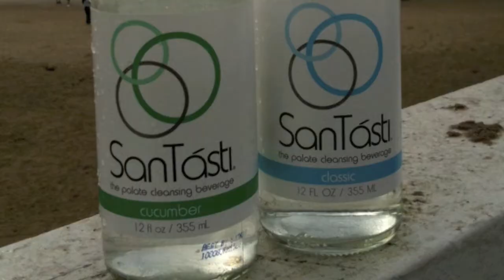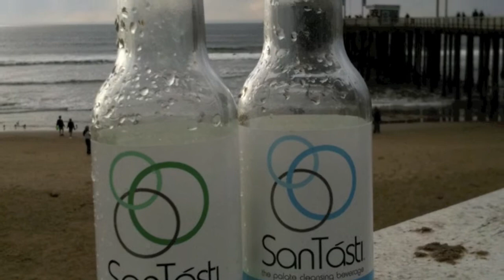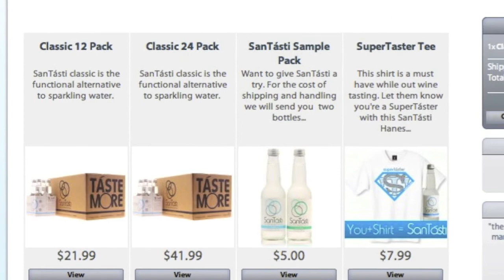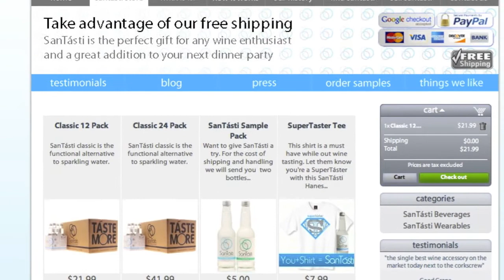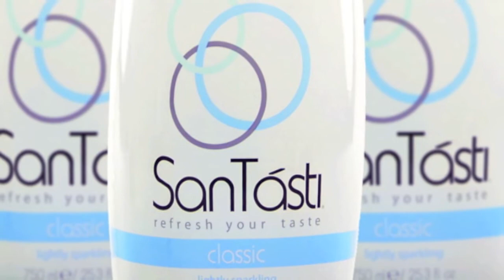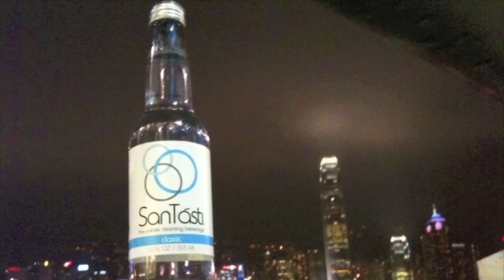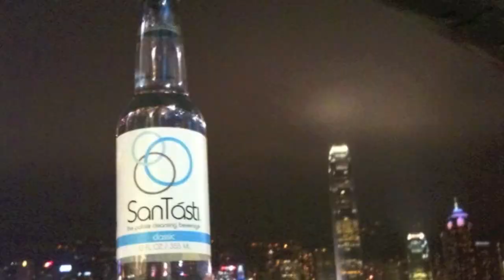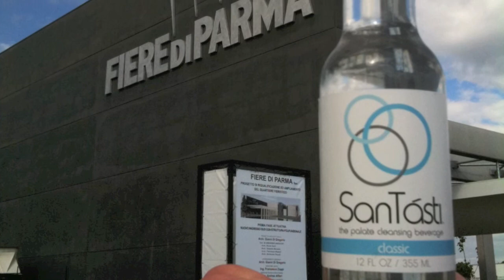Wine Region News Radio- SanTasti Slideshow Part 2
Nicole Chamberlain, president of SanTasti Inc., is interviewed by Lynn Diehl of WIne Region News. The interview gives an indepth look at the history of SanTasti, all tied in with the pictures that make up the story of the company.